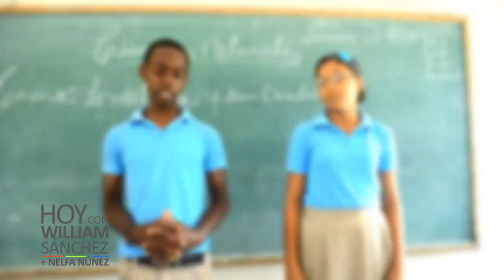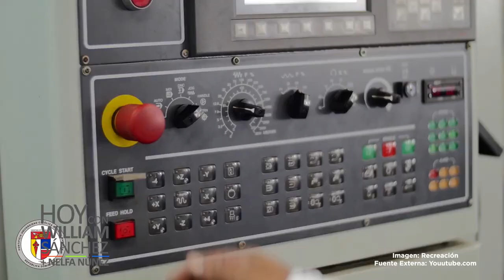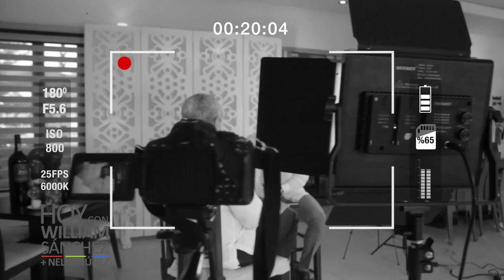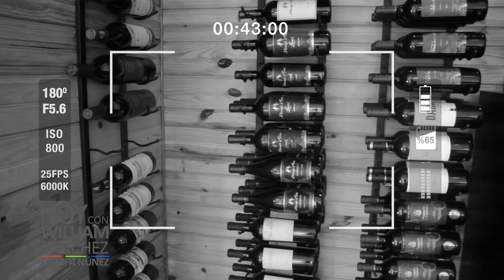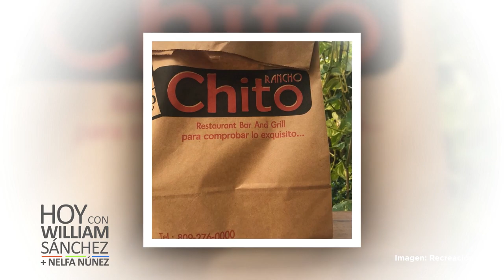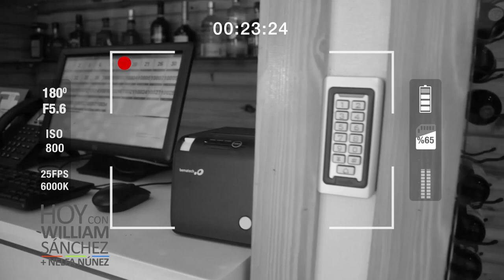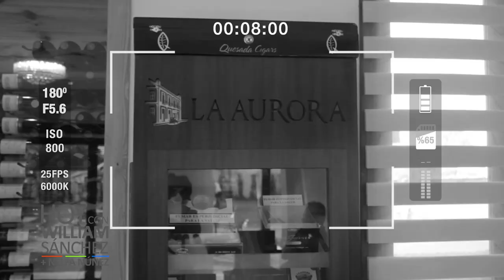Luis Rodríguez (Rancho Chito Restaurant) - Hoy con William Sánchez y Nelfa Núñez